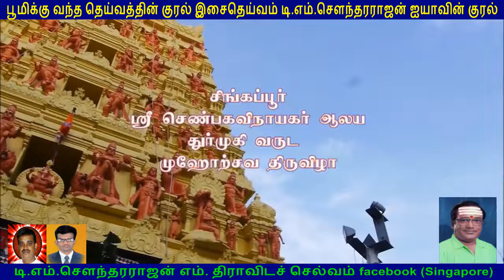Singapore Sri Senpaga Vinayagar Temple Kodiyetram 2016 TM Soundararajan Legend VOL 1